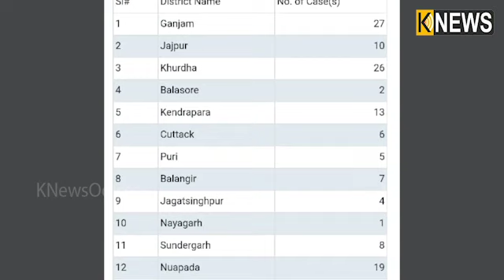ରାଜ୍ୟରେ ଆଉ ୧୪୧ ପଜିଟିଭ ଚିହ୍ନଟ, ଏହାକୁ ମିଶାଇ ପଜିଟିଭ ସଂଖ୍ୟା ୨୨୪୫ ବୃଦ୍ଧି ||Knews Odisha